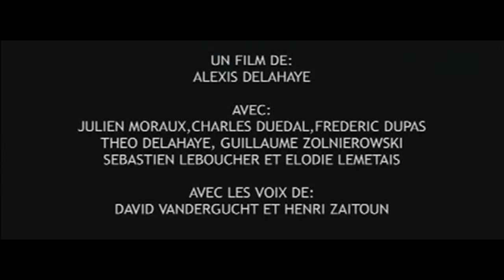Joël Bats contre les Ballon-Men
Joël Bats, un gardien de but, décide de raccrocher ses gants pour devenir gardien forestier. Mais son passé le rattappe quand il apprend la disparition mystérieuse des joueurs du H.A.C.

2003. REAL.: Alexis DELAHAYE. SCEN.: Charles DUÉDAL. INT.: Julien MOREAU. PROD. Boognasse Corp. FRANCE